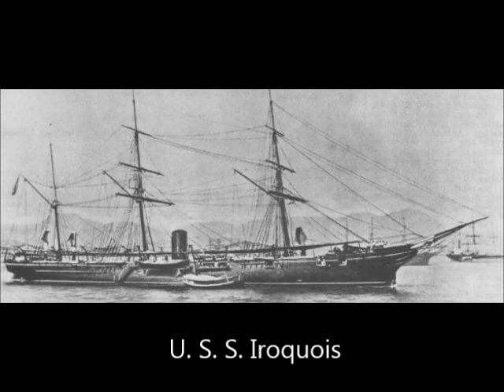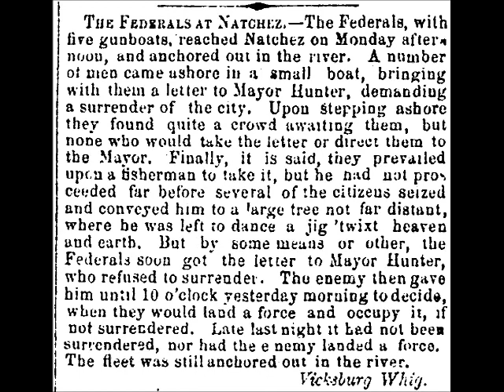May 12 Natchez Surrenders to the Iroquois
Emily Williams, a junior at Adams County Christian School, presents a Natchez History Minute about the Commander of the USS Iroguois demanding the surrender of the City of Natchez on this day, May 12 in 1862.  In response to the Union demands, Mayor Hunt wrote that he could not guarantee the United States flag would fly unmolested in Natchez.